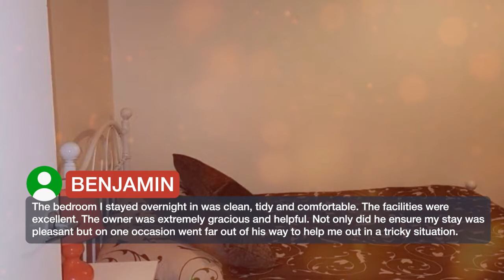Covelees Homestay | Reviews real guests Hotels in London, Great Britain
Located in London, Covelees Homestay has well-equipped accommodations featuring free WiFi, 3.1 mi from O2 Arena. Greenwich is 3.7 mi from the homestay, while Greenwich Park is 3.7 mi away. ExCel is 3.1 mi from the property. The nearest airport is London City Airport, 1.2 mi from Covelees Homestay. Newham is a great choice for travelers interested in entertainment, sightseeing and tourist attractions.